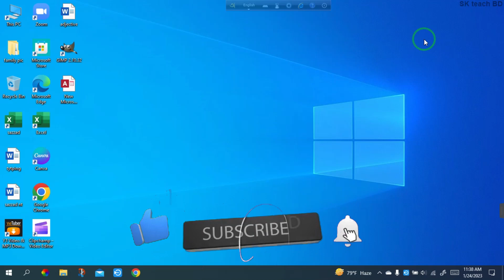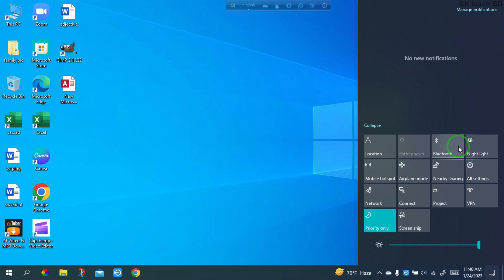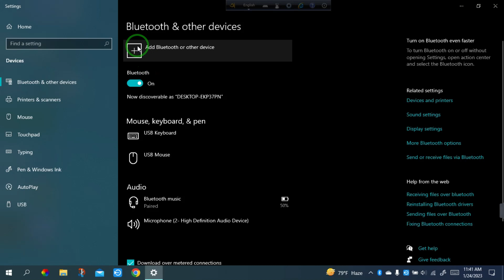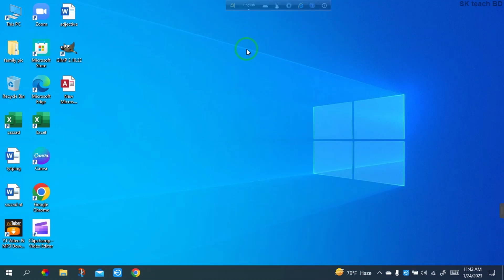How to connect bluetooth device on laptop ??